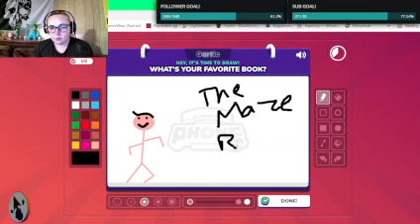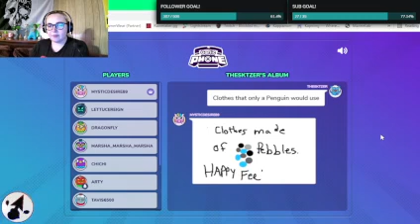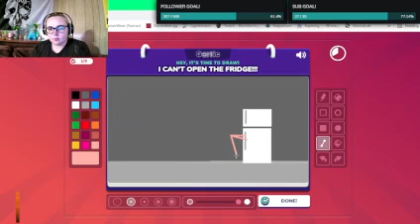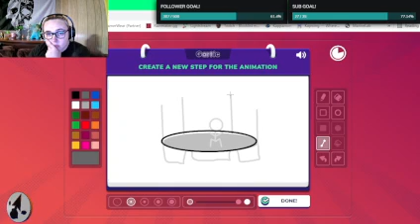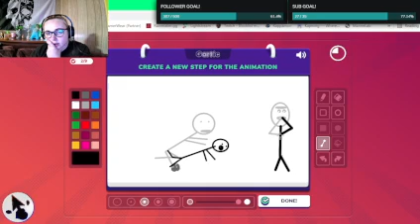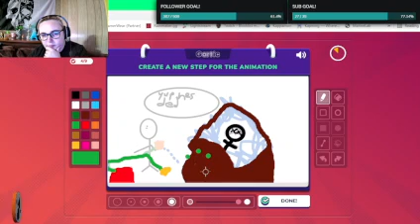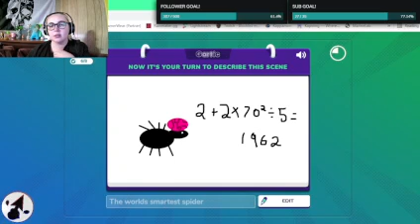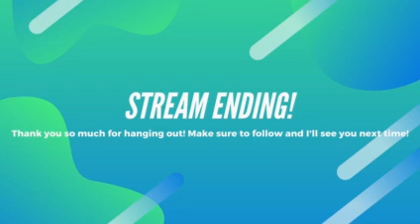Gartic Phone with the pals! | August 18, 2021